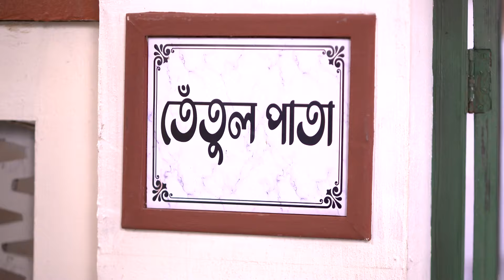Tetulpata | প্রতিদিন 6:00 PM ।